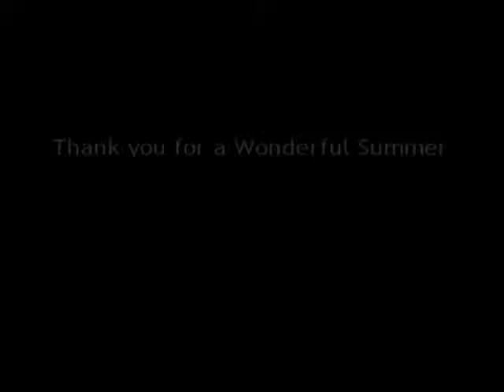Staff Memories 2009. Bella Vista Hotel and Studios Benitses Corfu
Hotel Benitses Bella Vista, Corfu Greece.
A video about all the nice memories our staff shared in 2009.

Bella Vista Beach Hotel and Studios features bright and cheerful rooms, which were tastefully renovated. The atmosphere of this  family-run hotel is exemplified through the attentiveness and the kind hospitality paid to each one of our guests.

The atmosphere here at Bella Vista Hotel is nothing short of peaceful and rejuvenating.

Bella Vista is a charming, family-run hotel offering comfortable and affordable accommodation for a wide range of travelers. The brilliant sea is only steps away from Bella Vista Hotel, where guests can lounge on the secluded beach in the afternoon sunlight.

Bella Vista Hotel is located in Benitses village, and serves as the perfect base from which to explore the rest of island. The village lies 12 km south of the historic Old Corfu Town, which has been listed as a UNESCO World Heritage Site.

There is regular public transportation running to and from the Old Town for those wishing to visit. The airport is located 11 km from Bella Vista Hotel, 13 km from Kerkyra port, and is easily accessible by car or bus.

A full buffet breakfast is served each morning to guests, and is normally included in the price of the room. Guests may choose from an array of homemade Greek cuisine such as traditional Greek pies, freshly baked breads, sweet cakes and biscuits, fruit and vegetable salads, creamy yoghurt, sliced ham, cheese, cereals, a selection of chilled juices, and freshly brewed coffee or tea. Breakfast may be enjoyed outside in the beautiful courtyard, or in the Bella Café.

Name: Bella Vista Beach Hotel
Address: Corfu, Benitses, Greece